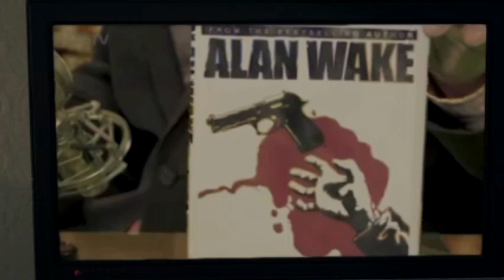The Harry Garret Show - Alan Wake Remastered PS4 Español Latino